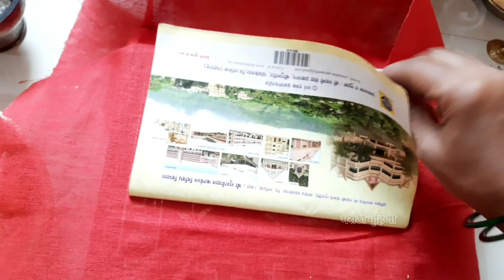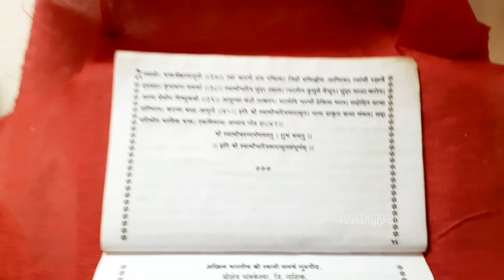गुरुपौर्णिमा निमित्त स्वामी समर्थ ११ पारायण सुरुवात,साधी मांडणी/ Guru Purnima Swami Samarth Parayan